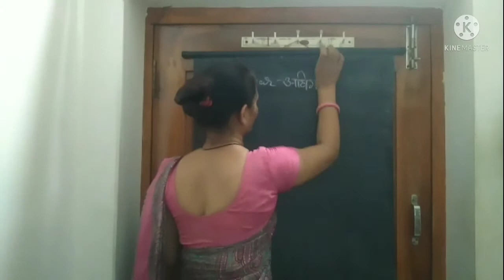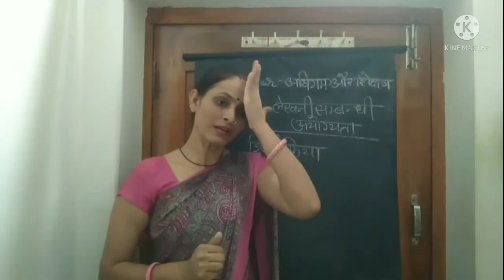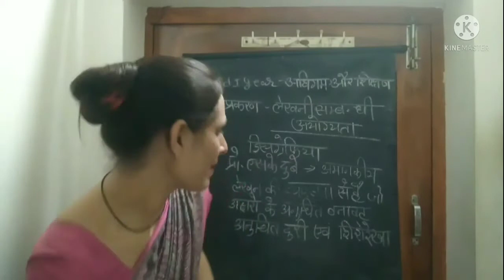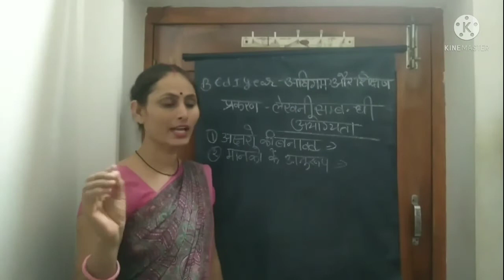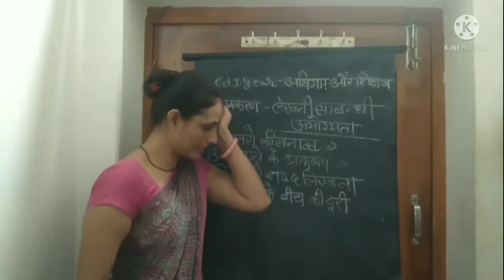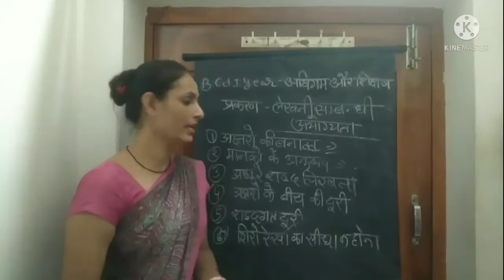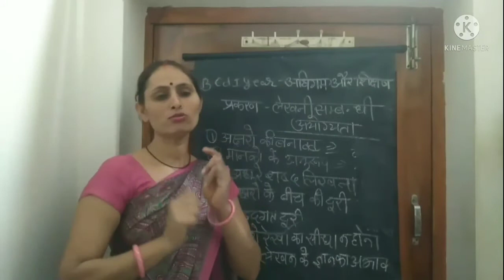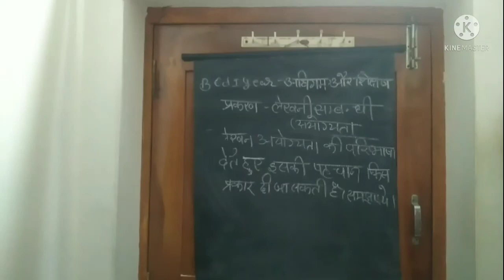प्रकरण = लेखनी संबंधी अयोग्यता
श्रीमती ललिता कुङिया** B.Ed प्रथम वर्ष** अधिगम और शिक्षण